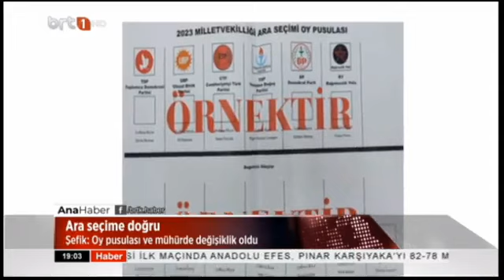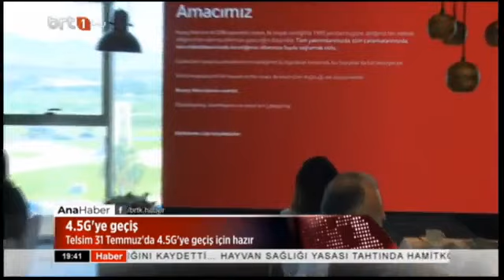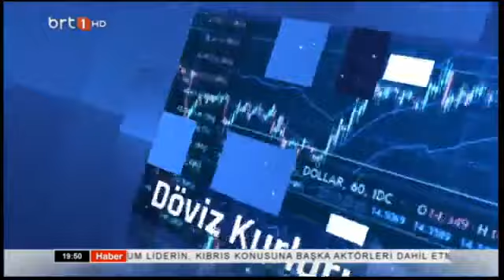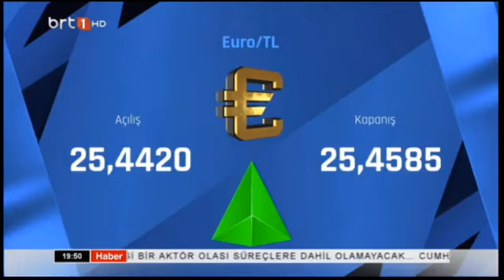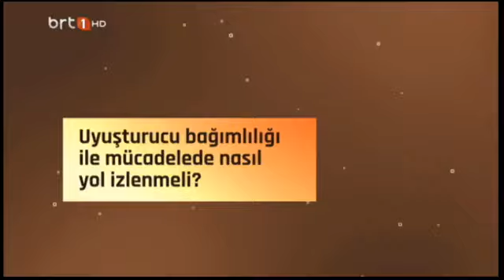Ana Haber 15.06.2023